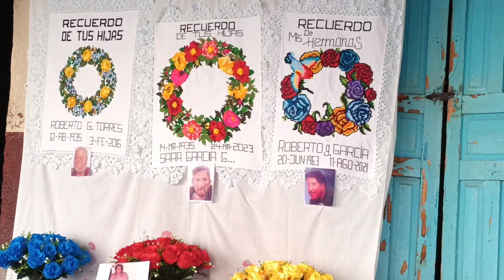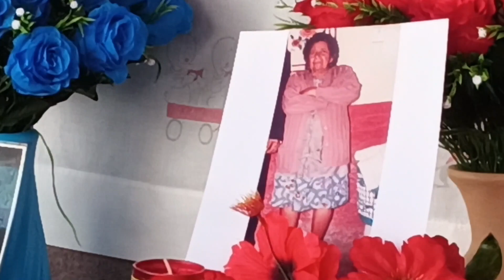DIA DE VISITA....